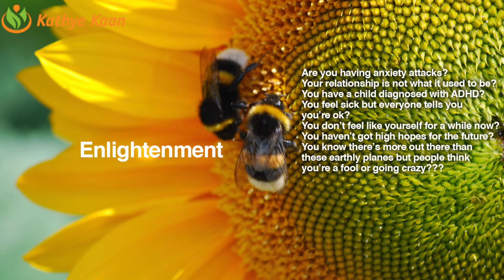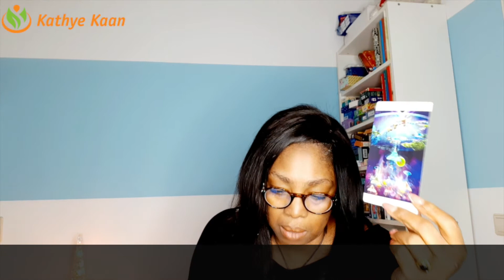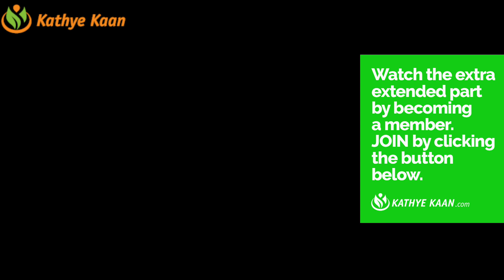VIRGO 2022 💝 JANUARY🌨 FEBRUARY 🌺 MARCH 🍄 FORECAST TAROT PSYCHIC ENERGY HOROSCOPE READING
FORECAST 🌨JANUARY ❄️ FEBRUARY 🍄 MARCH 2022 🍄 🌹TAROT PSYCHIC ENERGY HOROSCOPE  READING💫
Merry Christmas Weekly Reading ~ Tarot Psychic Energy Horoscope December 20 - 2
Tarot horoscope reading by Kathy Kaan. Watch this psychic energy reading to find out what’s in store for TarotReading